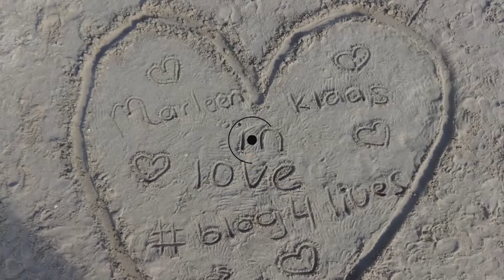Onweer op komst! | Vlog (#13)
↓ Check de beschrijving voor meer informatie over dit filmpje ↓
Wat een toeval, 13e vlog en gelijk ook een grote onweersbui over ons huis. Toeval of niet?

We horen graag wat je er van vond en of je vragen hebt?, jouw vraag wordt altijd beantwoord!↓↓